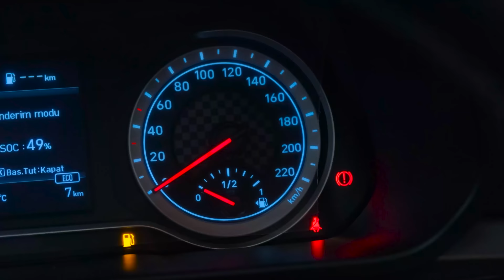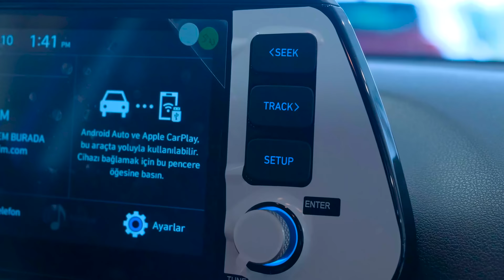2021 Hyundai i20 - Exterior and interior Details (Beautiful Car)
Thanks: Hyundai Uçar Otomotiv

2021 Hyundai i20 review: price, specs and release date

With bold looks and fuel-sipping engines, next year's new Hyundai i20 is designed to shake up the small car class. We've been for an early drive to see how it's shaping up...

Priced from: £16,000 (est) | On sale: September

The new Hyundai i20 has gone funky. Like a teenager coming back home from their first term at university, it’s sporting a bold new look, has gotten both longer and wider, and is more in-tune with the needs of its audience.
First and foremost, that means it addresses the need to lower fuel bills, which is why the Ford Fiesta, Seat Ibiza and Volkswagen Polo rival is now available exclusively as a mild hybrid. Although it can’t propel you along on electric power alone, this system does allow the i20’s 1.0-litre engine to ‘coast’ when it’s not under load, such when decelerating as on the motorway, and offers small amounts of electrical assistance to get you up to speed faster. Those moments when the petrol engine isn't providing power add up to fuel economy savings of up to 4%, Hyundai says. Helping the green-footed agenda is the fact that, despite having grown in size, this i20 is also lighter than the car it replaces.

And the upgrades don’t stop there, because as well as an enhanced suite of safety tech – including a new automatic emergency braking system that can recognise pedestrians and cyclists – the i20 has been given the kind of aggressive, muscular styling that would have been the preserve of hot hatchbacks only a short while ago. Does it drive like a hot hatch, though? Well, although you won’t be able to put a new i20 on your driveway until September, we were invited to drive an early prototype model to see how it’s shaping up.

2020 Hyundai i20 on the road

Let’s start with the i20’s new mild-hybrid 1.0-litre engine. The version in our test car produces 118bhp, and while it’s likely that this engine will go on sale at a later date in the UK, the i20 you’ll be able to buy from launch will have 99bhp instead. In its more powerful form at least, the hybrid system has addressed one of our criticisms of the old car – that in certain situations, such as when needing to get up to speed quickly or overtaking on the motorway, you’d find yourself wanting for more oomph.
This is a delightfully peppy engine, and thanks to the small amounts of electrical assistance on offer, it has no trouble getting you moving or performing overtakes on faster roads. There are rewards for holding off from reaching for the next gear, as there’s plenty of pep at higher engine speeds, too. Indeed, this is a motor that likes to be worked hard, and this feels perfectly in keeping with the i20’s sporty new look. There’ll be a choice of seven-speed automatic or six-speed manual gearboxes, but the former in our test car coped well, performing swift changes in both normal and eco driving modes.

And what of those claimed improvements in fuel economy? Well, over a varied route that included plenty of faster roads, we ended up with 50.3mpg – not bad at all.

The ride of the new i20 is still being finalised, but like the current car, it deals well with undulations and speed bumps. On rougher roads, however, such as when you run over an expansion joint or pot hole of the kind that the best in this class – the Volkswagen Polo – would smooth over, it can send a shudder back through the car. Some fine-tuning needed, there.

2020 Hyundai i20 interior

Here’s where we need another of those ‘this car is not production-ready’ caveats, because our test car had swathes of scratchy black and white plastic where, Hyundai says, the i20 you’ll be able to buy will have far more high-quality materials. What we can tell you is that the seating position is top-notch, with seat, pedals and steering wheel all in alignment. That might seem like a small point, but, on longer journeys especially, you’ll feel the difference.

All i20s are expected to come with a 10.25in screen in place of analogue dials, and either an 8.0in or 10.25in touchscreen infotainment system depending on which trim level you choose. The digital dials don’t appear to be as customisable as those you’ll find in a Volkswagen Polo or Seat Ibiza – and, of course, aren’t finished yet – but look swish enough, while the infotainment system we tried was quick to respond to inputs. Although, and all together now, the infotainment system would be easier to use on the move if it used physical buttons.
Elsewhere, the boot is wide and usefully deep, and you can fit more into it than you would in either the Fiesta or Polo.